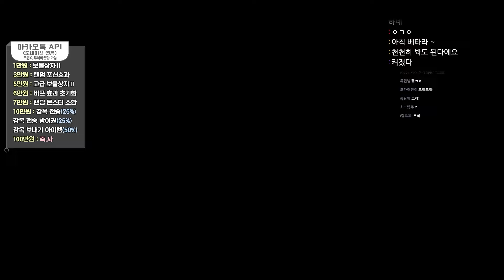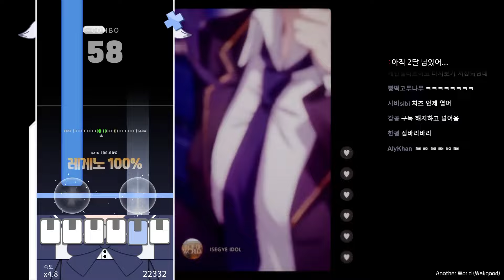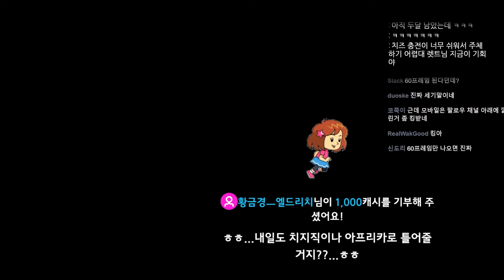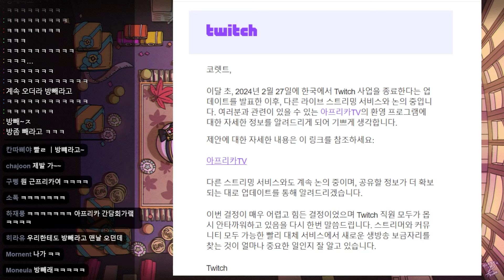[23.12.19 저챗, 왁맥, 마카오톡, 배그 (w. 탬탬, 플레임, 따효니), 롤 듀오랭 (w. 탬탬)]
00:00:00 마이크 off
00:08:30 마이크 on 저챗
00:41:49 왁제이 맥스
01:00:52 노가리
01:11:15 마카오톡
01:53:56 배틀 그라운드 w. 탬탬, 플레임, 따효니
04:44:08 롤 듀오랭 w. 탬탬
05:52:47 마카오톡